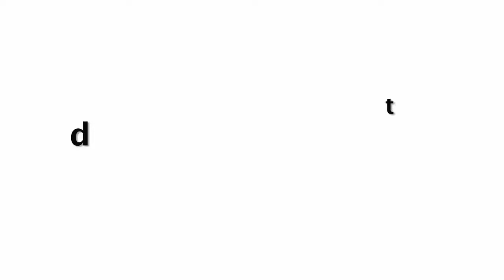अनुष्का शर्मा पति विराट कोहली के साथ मना रही हैं छुट्टियां, शेयर की PHOTOS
अनुष्का शर्मा पति विराट कोहली के साथ मना रही हैं छुट्टियां, शेयर की PHOTOS.a